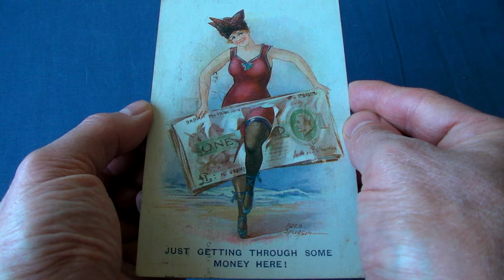Practical Joke Floppy Scissors Trick Prank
Floppy Scissors Practical Joke Trick Prank :)